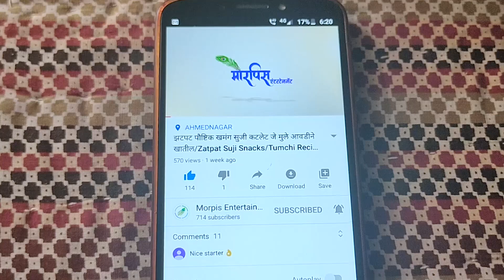Zatpat Garlic Bread/झटपट नाश्ता कुरकुरीत गार्लिक ब्रेड/ Tumchi Recipe EP- 23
Zatpat garlic bread recipe is shared with us today in "Tumchi Recipe" show by Miss. Mayuri Bairagi.